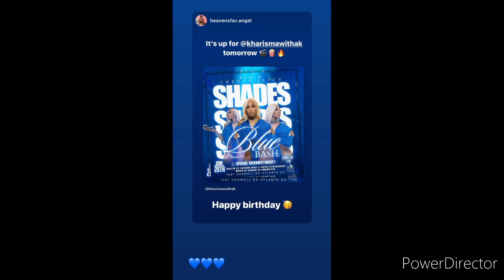Happy birthday kharismawithak boosie estate